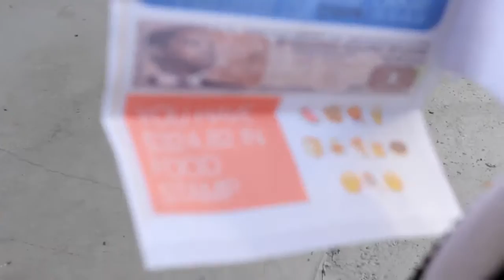The Annoying Neighbor part 2!! HD